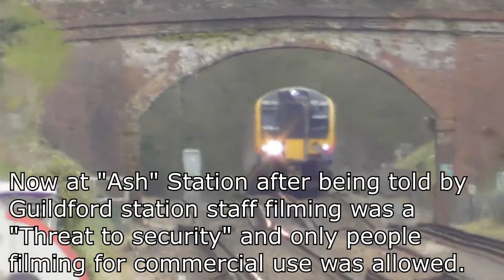Trains at Guildford and Ash Stations 15/04/21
This video was supposed to initially just be trains at Guildford station, but despite my best attempts, the station staff at Guildford dont like me very much apparently.

But anyway, seen is a few 3rd rail EMU's, such as the 456, 455 and 450.
As well as a few 165s and a pair of unexpected 73/9s at Ash on a test train.

Also trialing a new thumbnail style for this video which I may use for all/some/no more videos. We shall see.